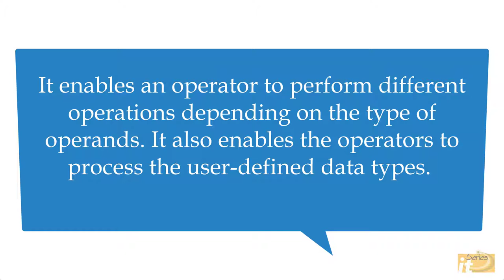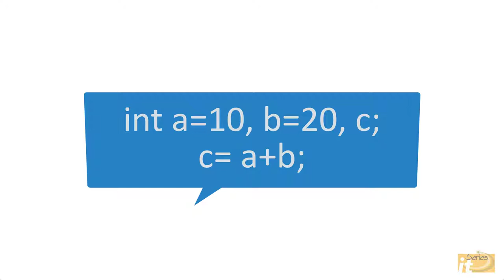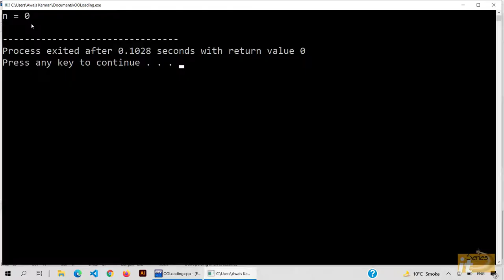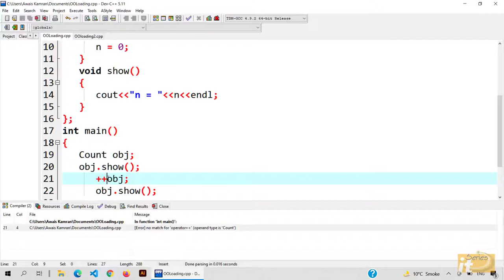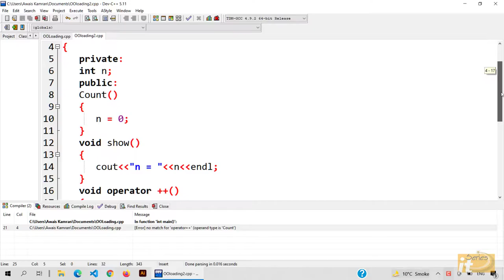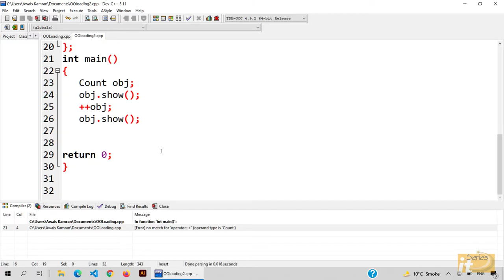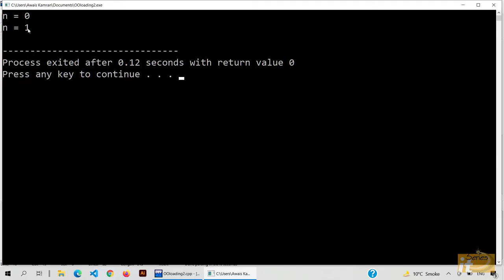Operator Overloading in C++ (Urdu/Hindi)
In this video, we will learn about Operator Overloading in C++.